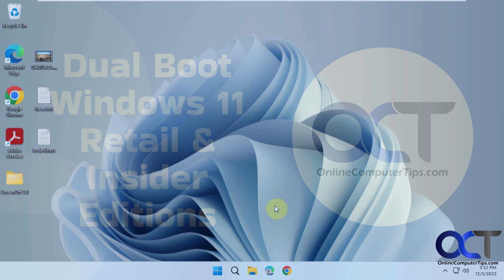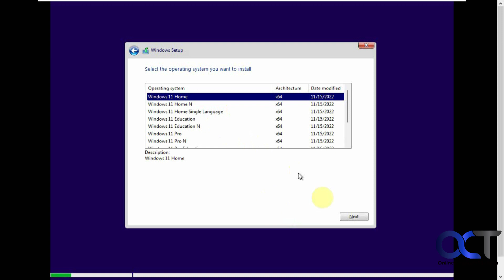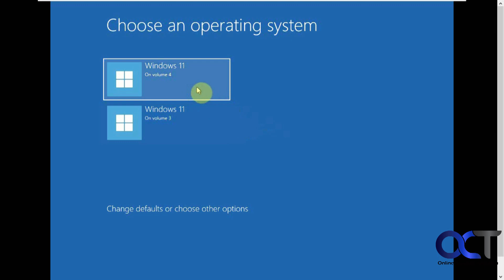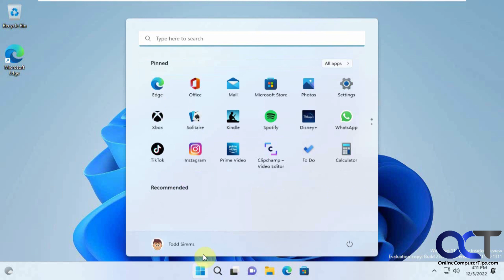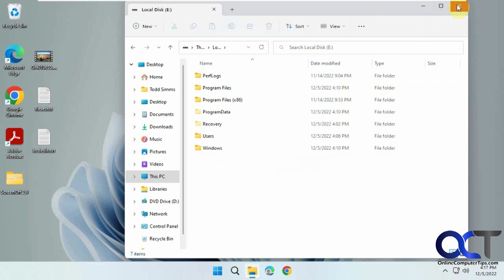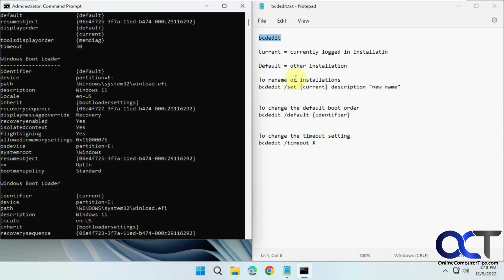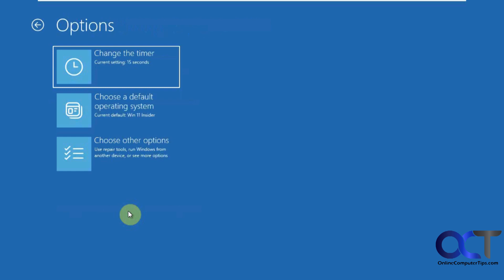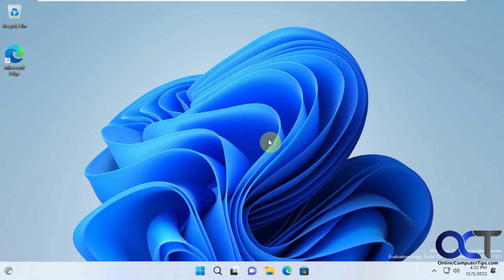How to Dual Boot Windows 11 Retail & Insider Editions (or other Windows editions)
If you want to run two versions of Windows on the same computer such as Windows 11 and the Windows 11 Insider edition or even Windows 10, you can easily configure your computer to run both versions of Windows and then just choose which one you want to start from the boot menu.

In this video, we show you how to shrink your C drive to make room for the other copy of Windows. You can also use a different physical hard drive if you have one with enough room. Just be sure not to overwrite any important data or your existing version of Windows during the process. We will also show you how to use the bcdedit tool to rename your versions of windows and change the startup time. You can also change the default version of Windows that will start after the countdown times out.

Here is how to use Rufus to create a bootable USB flash drive to install Windows.

Here is a link to download the Windows 11 Insider installation media. You will need to be a member of the Insider program to access the media.

Here are the sample commands from the bcdedit tool.

Run bcdedit from an administrative command prompt.

Current = currently logged in installation

Default = other installation

To rename or installations
bcdedit /set {current} description "new name"

To change the default boot order
bcdedit /default {identifier}

To change the timeout setting
bcdedit /timeout X